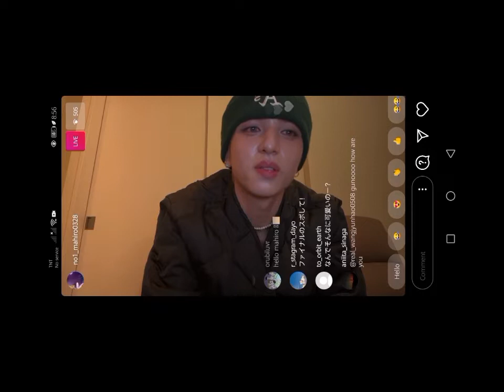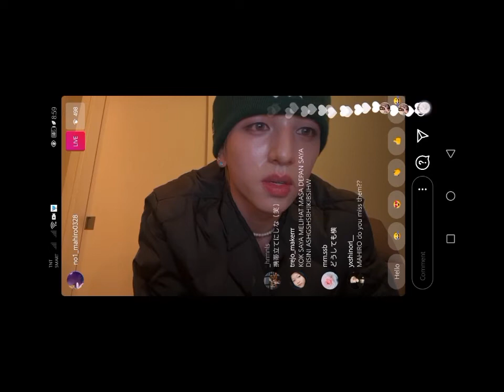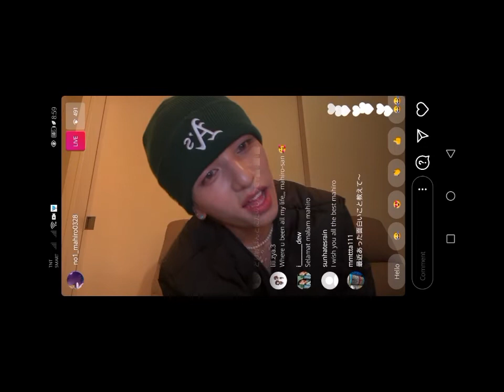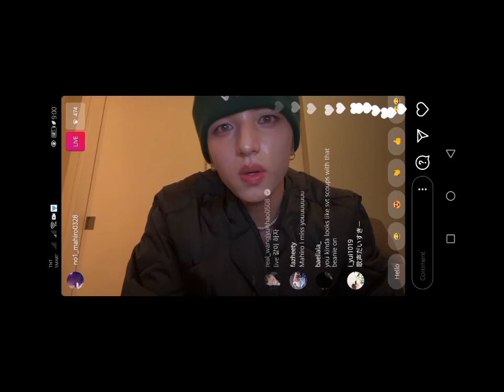kahit wala akong maintindihan mahiro love pa rin kita.🤣